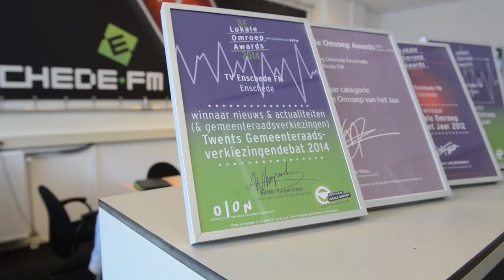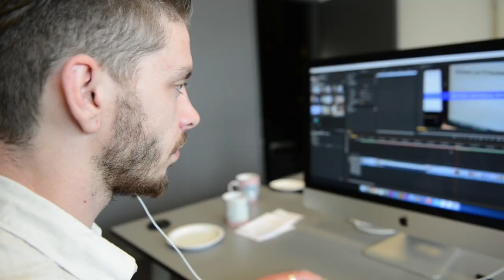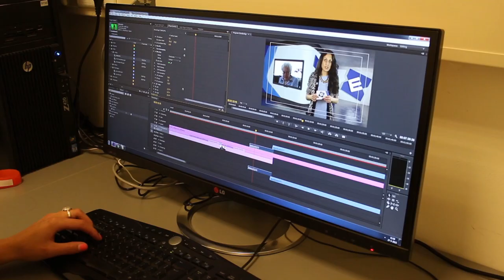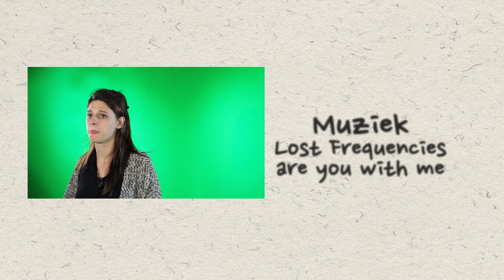Stage bij TV Enschede FM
Stage lopen bij TV Enschede FM? In deze video zie je wat je allemaal kunt doen!